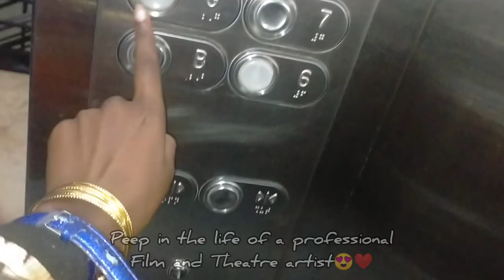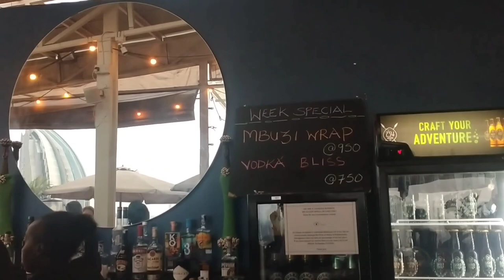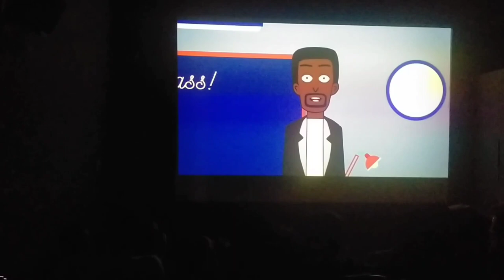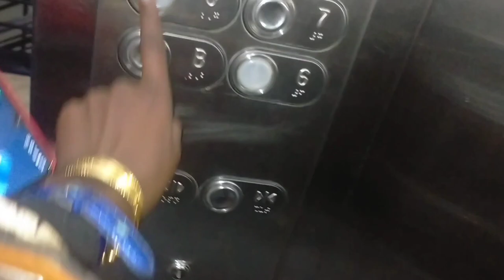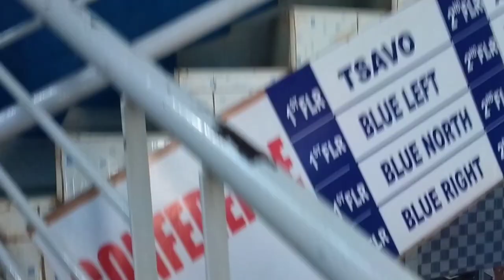MY PROFESSIONAL LIFE AS A FILM AND THEATRE ARTIST VLOG/winning a film award,play rehearsals